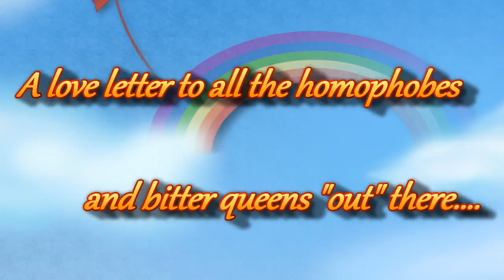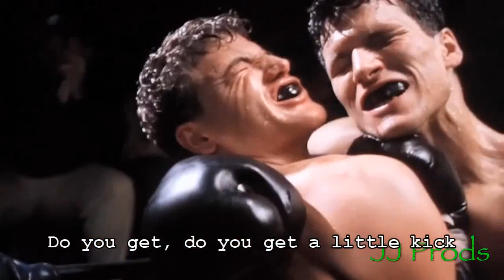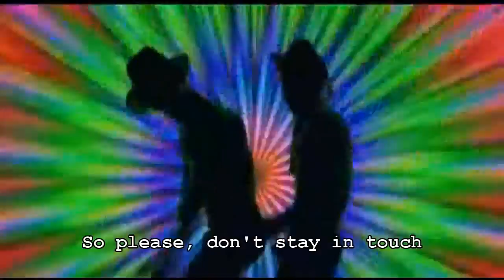F++ck You Very, Very Much (2011).avi